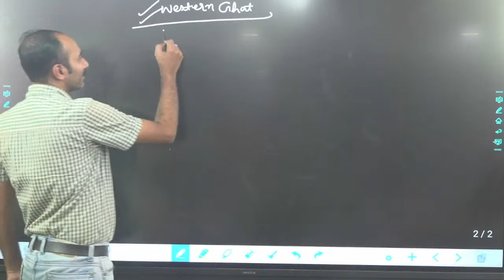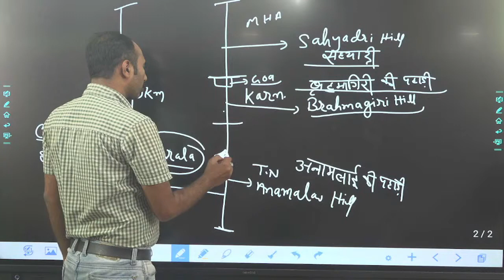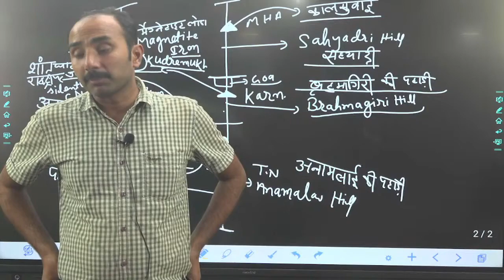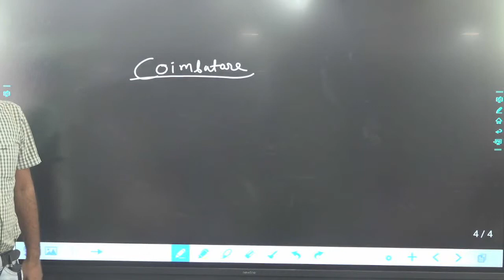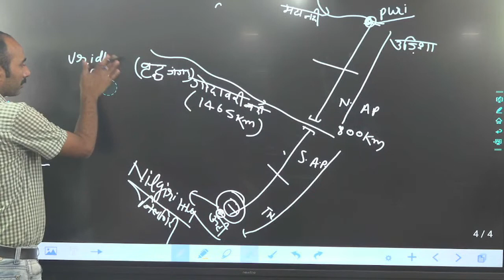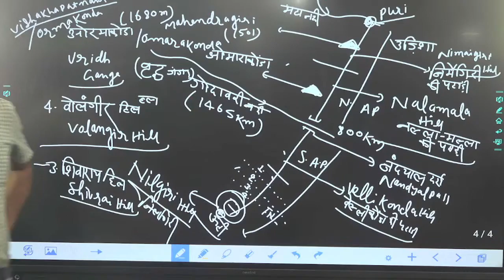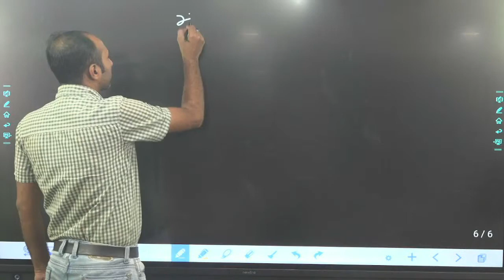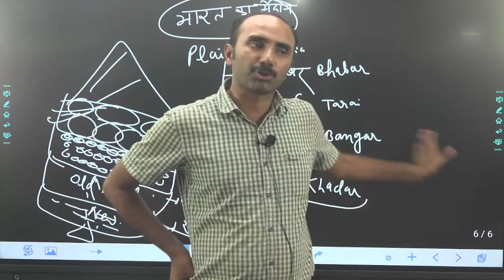UPSC | bpsc | 67 bpsc | Western ghat | Eastern ghat | southern Mountain | Gangetic plain | Bpsc book